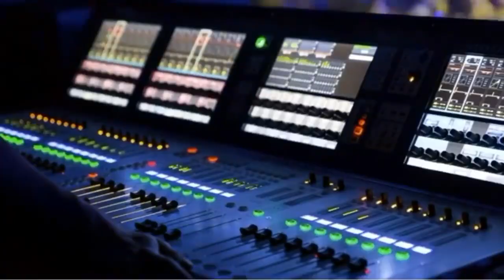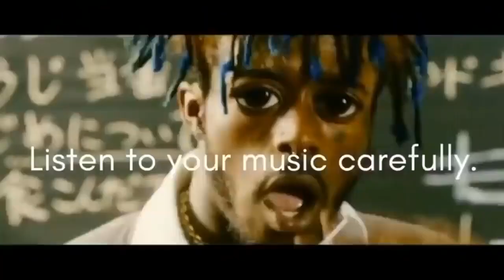Xxxtentacion Warned us about music! (432 hz music)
This Is a warning to watch what you listen to